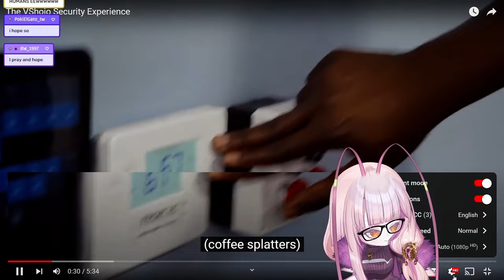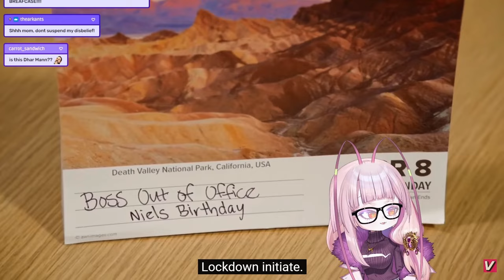Matara reacting to Vshojo"s New Video "The VShojo Security Experience"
Please do check out them out here!